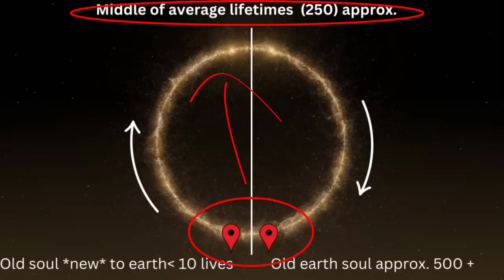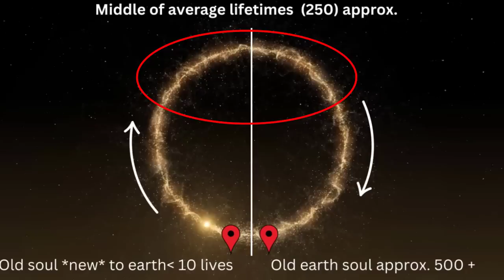Are You An Old Soul? Are Star Seeds Different? Waay Out Wednesday Series. W.O.W.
Thanks for tuning into this Waaay Out Wednesday or W.O.W video series on Old Souls.
I channel the messages in these videos from a group of Spirit Guides that are working with me on this series to offer education, enlightenment and  understanding in a easy to absorb manner.

Please check out the playlist of other W.O.W videos.  They cover many unique topics!

I always enjoy your comments!

Take really good care!
Blessings,
Susan Lynn
Psychic Medium